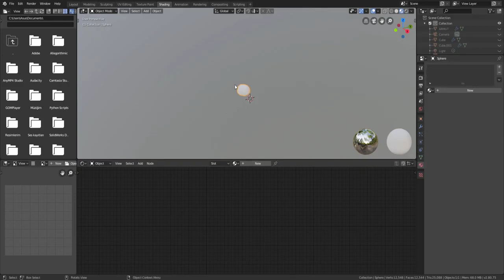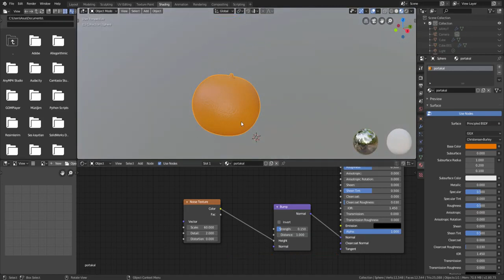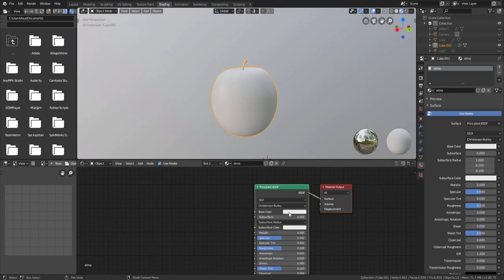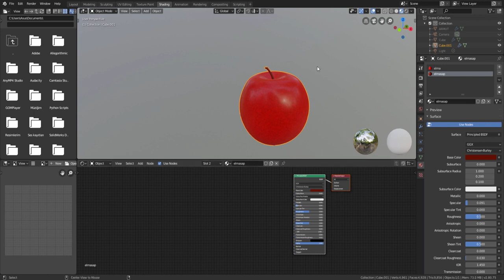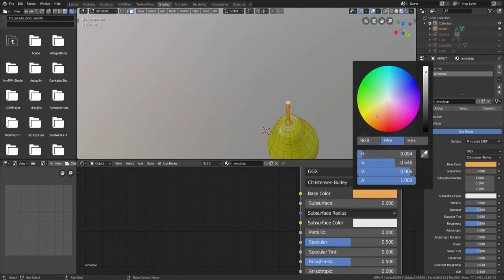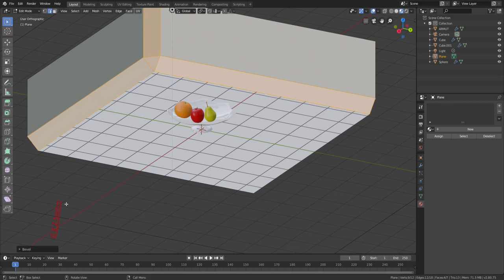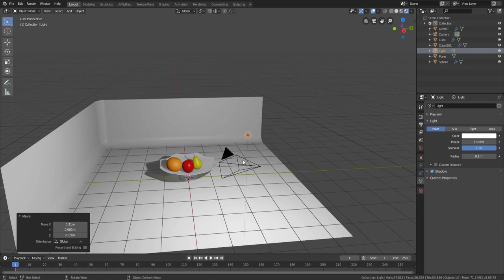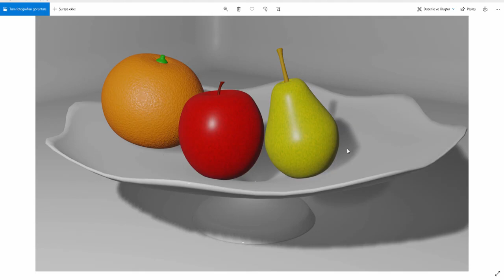Blender 2.8 / Gerçekçi Meyve Tabağı 2 (Shading, MixRBG, Noise Texture )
Bu videoda, modellediğimiz meyve ve meyve tabağının üzerinden shading kısmının temellerini öğreneceğiz.

Bu Proje İçişleri Bakanlığı
Sivil Toplumla İlişkiler Genel Müdürlüğü
Tarafından Finanse Edilmektedir.